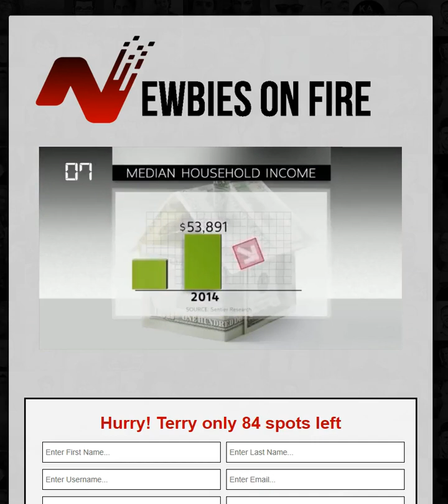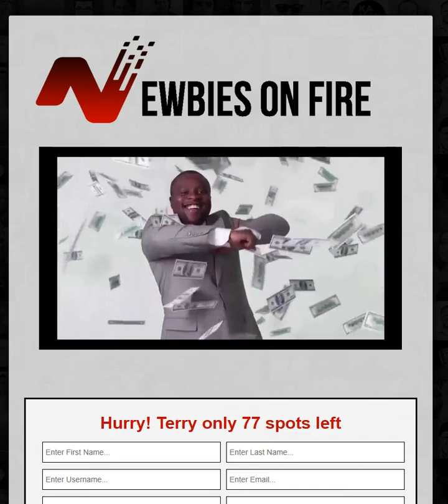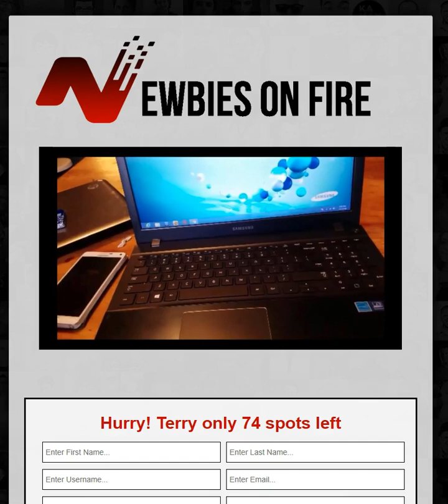Newbies On Fire - Get PAID Daily | Earn $25 plus over and over again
Great new system for 2020 and beyond.  Learn to become a digital entrepreneur and build you own online business.

Earn unlimited $25, $100, $250 and $500 with this system.  Think instant pay, daily pay, direct pay to you.

it's easy to share and a great business opportunity.